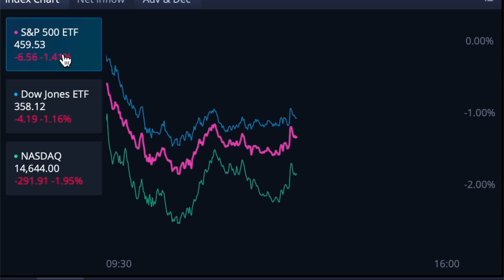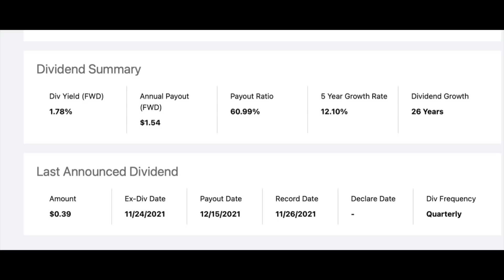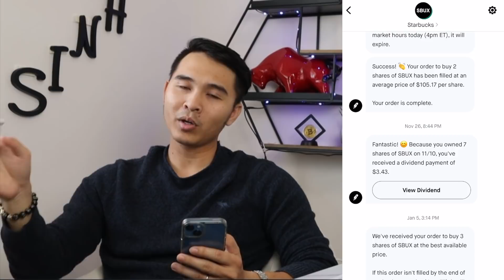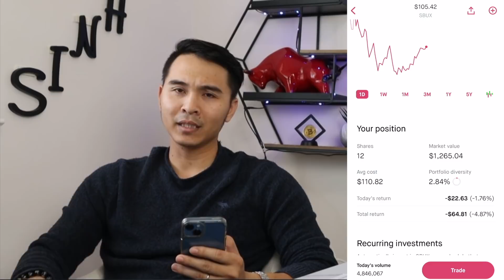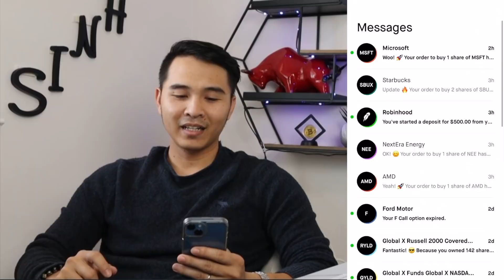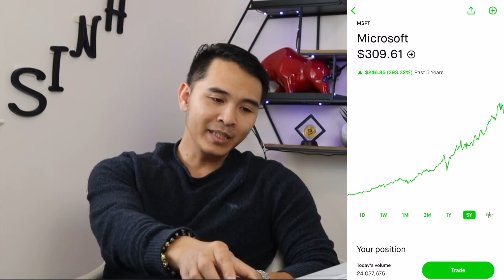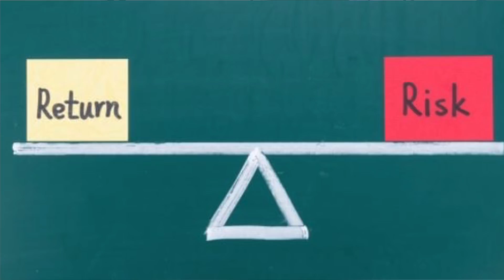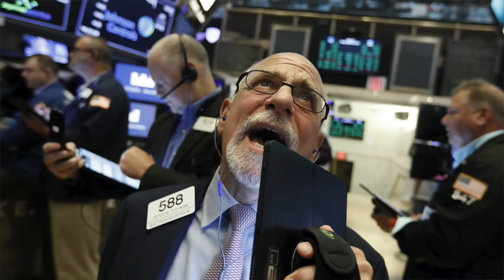4 STOCK MÌNH ĐANG MUA KHI MARKET ĐỎ LỬA.